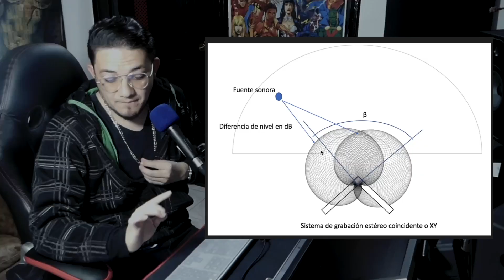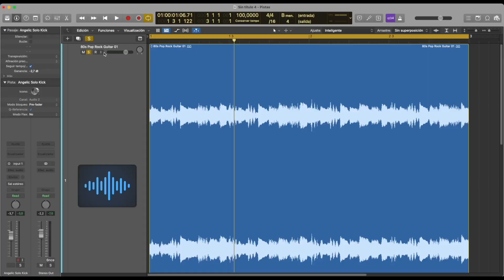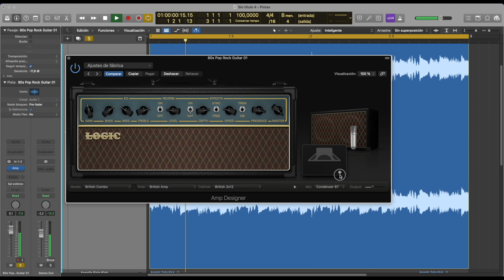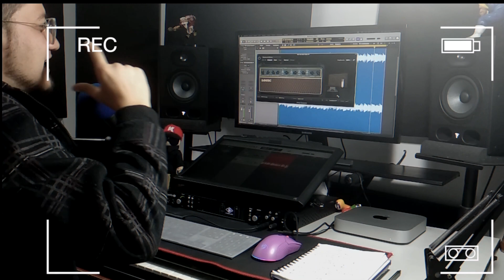Como grabar una canción PROFESIONALMENTE | amplificador de guitarra y posicionamiento micrófono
✅ Deja de estar sonando MAL y convierte tu sonido en el que estas soñando con MI CURSO DE MEZCLA PROFESIONAL:

como grabar en reaper que es la frecuencia reaper tutorial en español reaper grabar voz como editar en reaper   Logic Pro x tutoría en español  Nico Astegiano Marcelo Fernandez audioproduccion Eddie productor musical estudio Durango